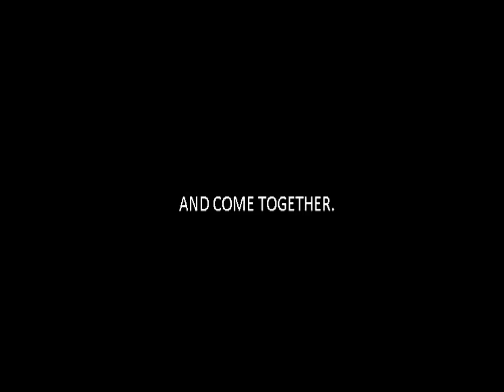25o honda meeting And japstyle Greece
N3M3S1S Photography Production
25o honda meeting And japstyle Greece